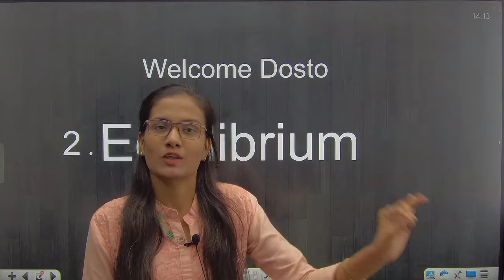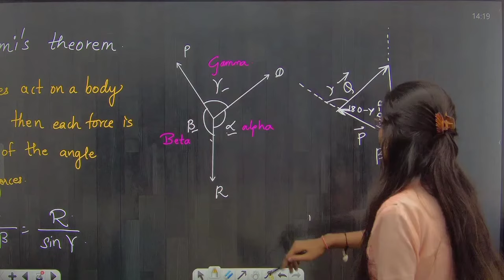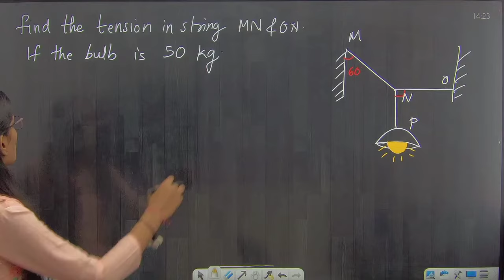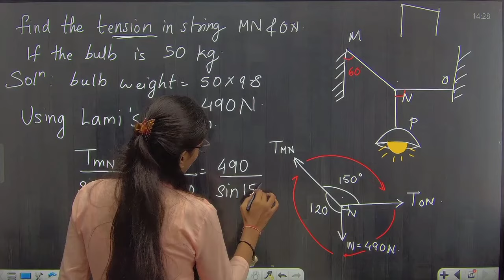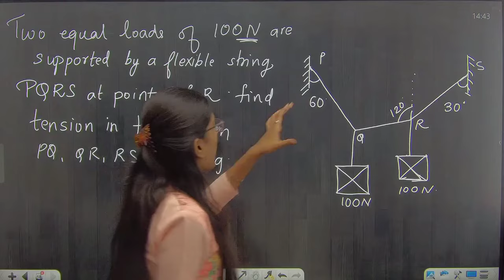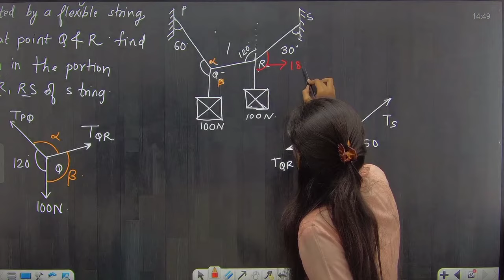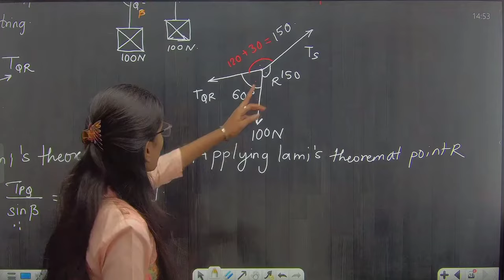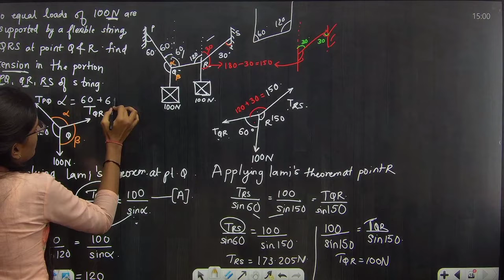EQUILIBRIUM|FIRST YEAR|ENGINEERING MECHANICS 1|Lecture 04|Lami's Theorem